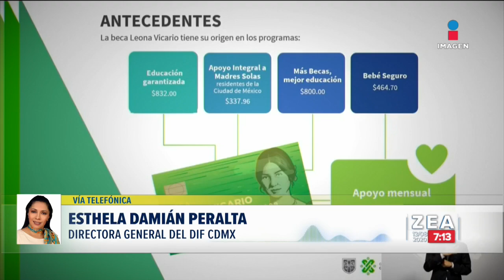Gobierno de la CDMX dará beca a niños que perdieron a sus padres por Covid-19 | Noticias Paco Zea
Ante los casos de orfandad a causa de COVID19, el gobierno de la CDMX otorgará a niños y adolescentes la "Beca Leona Vicario".
Esthela Damián, directora general del DIF CDMX habla al respecto.